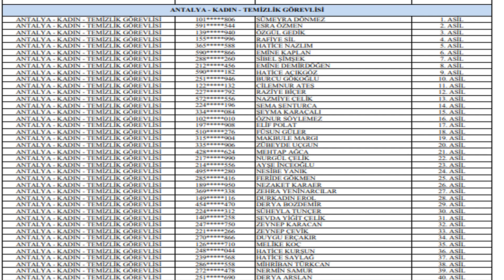GSB 2021 KURA İSİM LİSTESİ TEMİZLİK GÖREVLİSİ ANTALYA KADIN